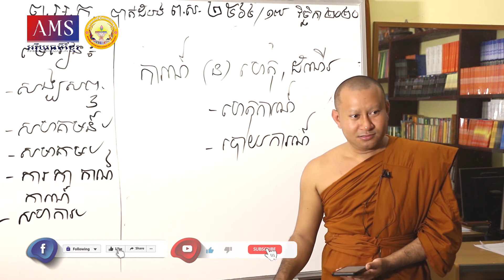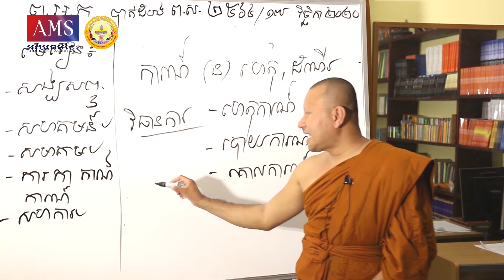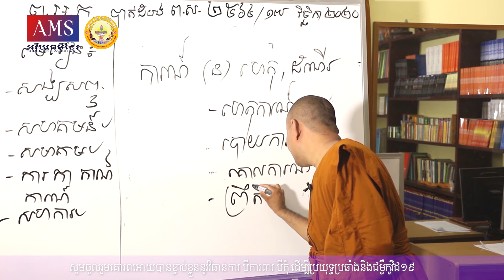សង្ឃដីការដោយ​លោកគ្រូ ហាក់ សៀងហៃ/Hak Sienghaiពន្យល់អំពីពាក្យ​​​ "ការណ៍"